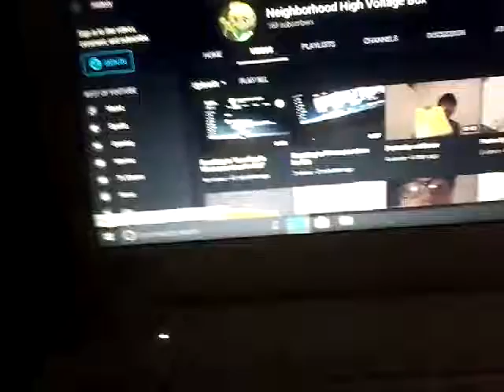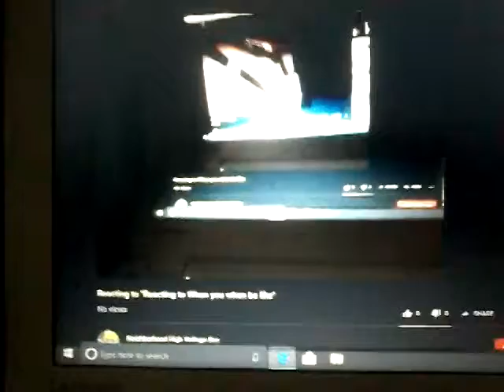Reacting to "Reacting to Reacting to when you when be like""